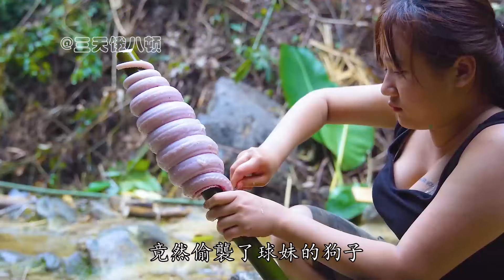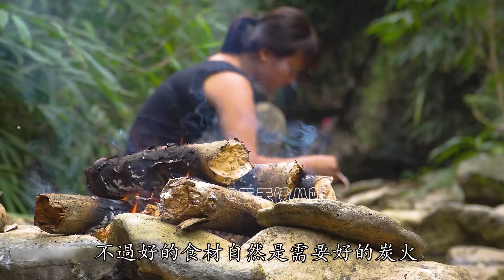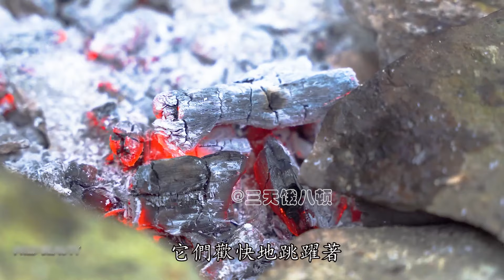極品大波妹子球妹肚子野外生存有多難，看看妹子竟然遭遇到蟒蛇襲擊狗子，好在妹子身手了得，化艱難為優點，真是厲害了我的妹！